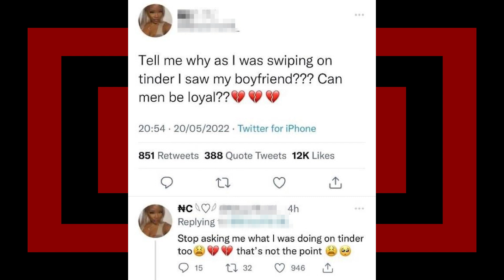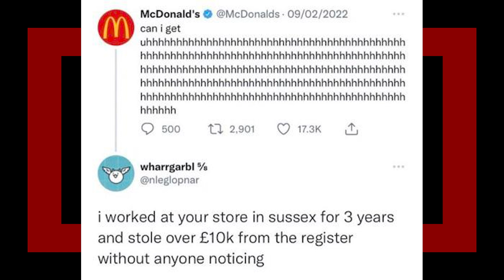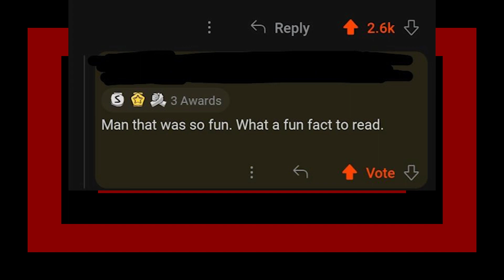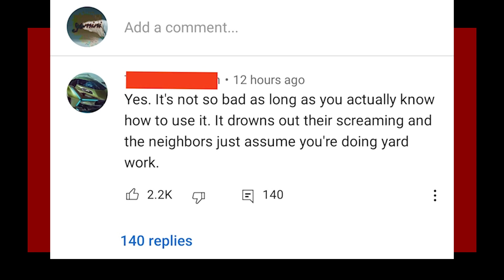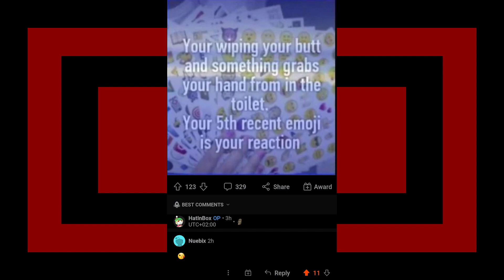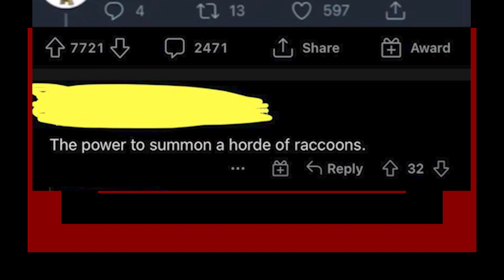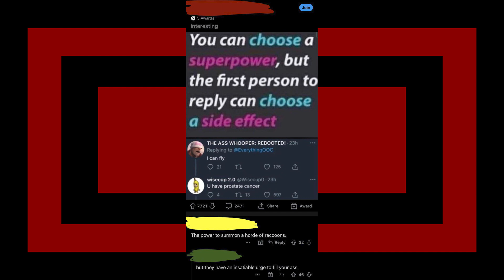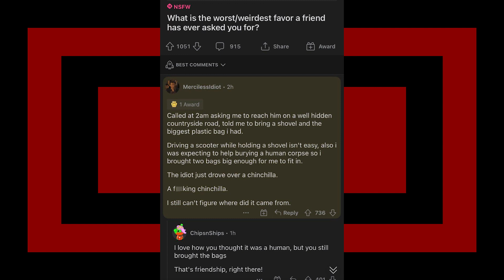r/CursedComments | The Perfect Date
looking at some r/CursedComments top posts with Lumo on reddit, hope you enjoyed.